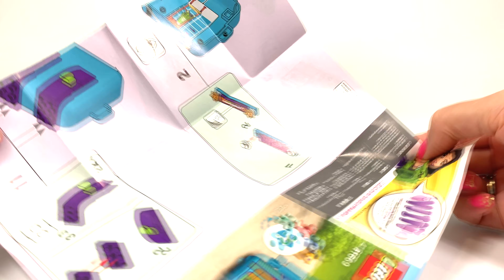LEGO Friends Mia's ⚽Soccer-Mini football goal Cube Review 41669 Set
Recently in Europe there was a football championship⚽ and Mia was there, for whom she was rooting, I don't know, but she really liked it⛹️‍♀️!

Score points with a little sports fan. Get them a new toy treat they’ll love. LEGO® Friends Mia’s Soccer Cube (41669) set is a great impulse gift for kids who love sport and LEGO building because it combines both passions within its cute carry case.